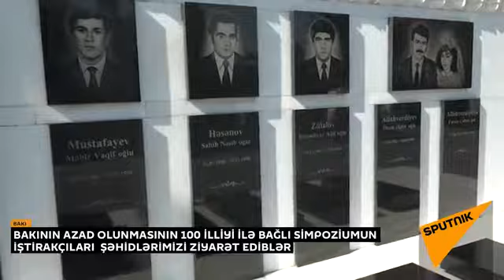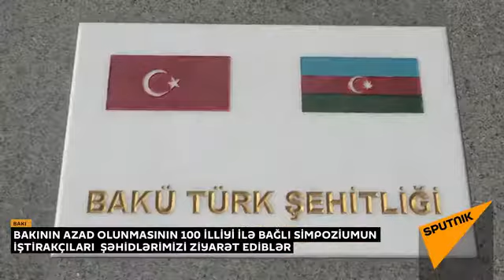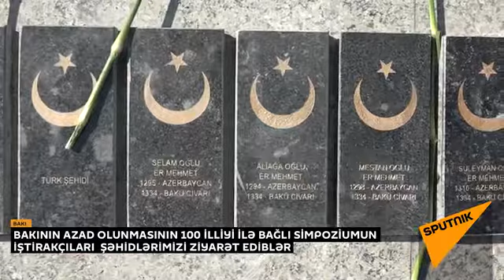Beynəlxalq simpoziumun iştirakçıları şəhidlərin xatirəsini yad ediblər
Simpoziumun təşkilatçıları Azərbaycan Milli Elmlər Akademiyasının (AMEA) Tarix İnstitutu və Türkiyə Respublikasının Atatürk Araşdırma Mərkəzidir

Prezident İlham Əliyevin "Azərbaycan Xalq Cümhuriyyətinin 100 illik yubileyi haqqında" və "2018-ci ilin Azərbaycan Respublikasında "Azərbaycan Xalq Cümhuriyyəti İli" elan edilməsi haqqında" sərəncamlarına uyğun olaraq, sentyabrın 13-də Bakıda "Birinci Dünya müharibəsi dövründə Osmanlı dövləti — Azərbaycan əlaqələri və Qafqaz İslam Ordusu" mövzusunda beynəlxalq simpozium işə başlayıb.

Konfrans iştirakçıları əvvəlcə Ulu öndər Heydər Əliyevin məzarını, Şəhidlər Xiyabanını və Bakıdakı Türk şəhidliyini ziyarət ediblər. Simpozium iştirakçıları daha sonra AMEA-nın dairəvi zalında təşkil olunan Tarix İnstitutunun elmi nəşrlərinin sərgisi ilə tanış olublar.